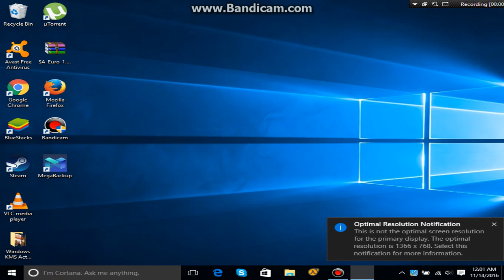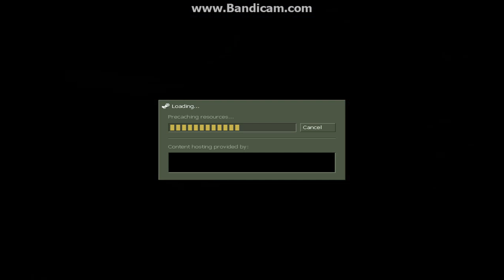CS 1.6-Random video